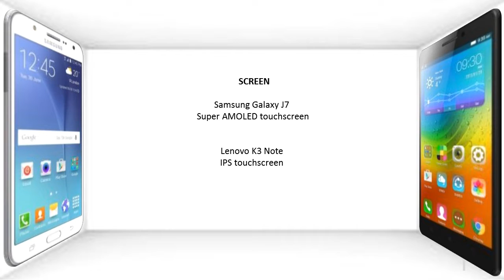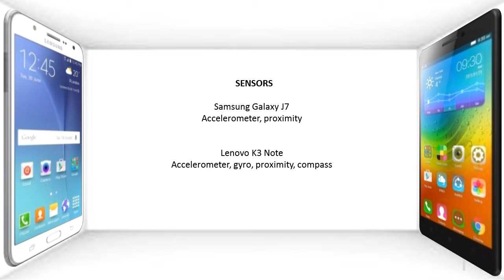Samsung Galaxy J7 Vs Lenovo K3 Note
Samsung Galaxy J7 and Lenovo K3 Note